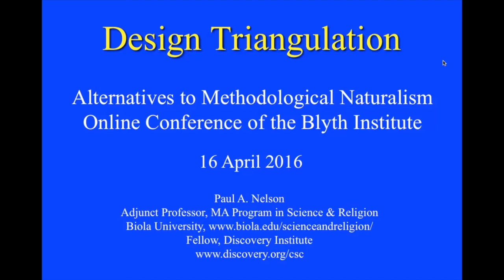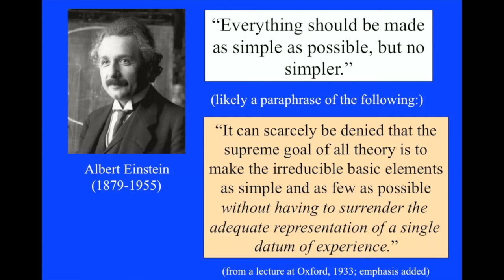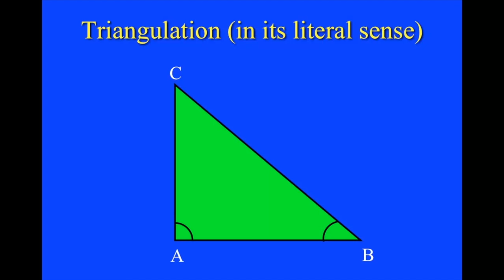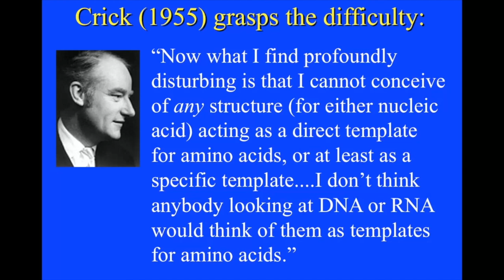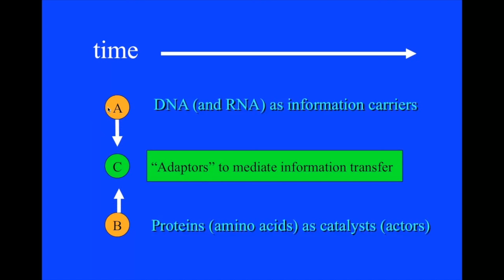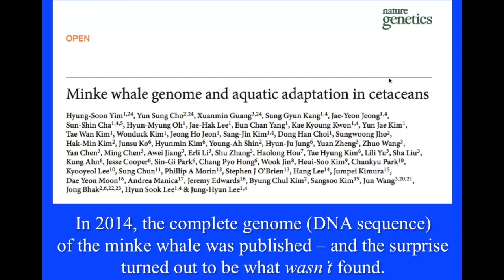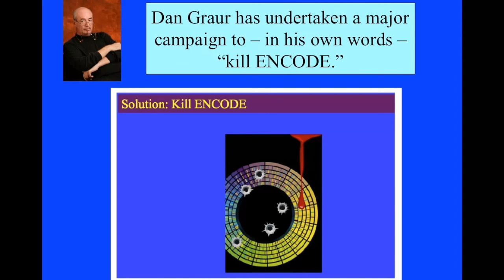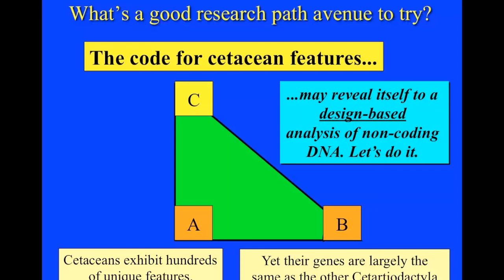Design Triangulation (Paul Nelson)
In this video for the Alternatives to Methodological Naturalism 2016 Conference, Paul Nelson compares the philosophical approaches of Bacon and Liebniz.  He uses Watson and Crick as paradigmatic examples of each approach, and shows how design triangulation, i.e., the inference from system-level functional necessity, has yielded better results for biological inquiry than inferences based on biology's presumed naturalism.

Find out more about the conference and future conferences by going